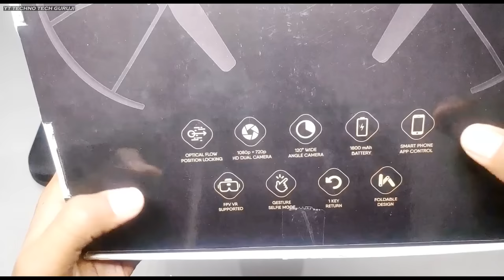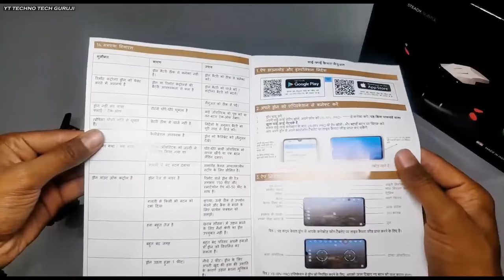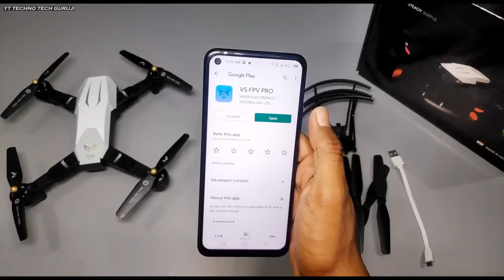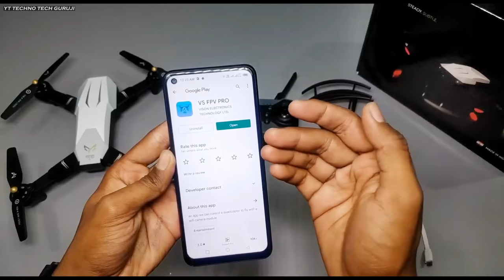GARUDA 1080 Best Foldable Wi-Fi Camera Drone Best Made IN INDIA Drone to Buy in 2022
GARUDA 1080 Best Foldable Wi-Fi Camera Drone | Transmitter or APP control WiFi FPV HD camera drone BEST MADE IN INDIA DRONE TO BUY IN 2022

GARUDA 1080 BLACK| WiFi HD 1080P + 720 P FPV Dual Camera | BOX VERSION | Position Locking Drone

GARUDA 1080 WHITE| WiFi HD 1080P + 720 P FPV Dual Camera | PREMIUM BAG VERSION

1080P HD WiFi FPV  with a secondary 2) Optical Camera 720P HD WiFi FPV.
Stability: Position Holding with Secondary camera to sense its surroundings and assist 6 Axis gyro for next-level stability
One-Key-Return and Head-Less: So that you don’t worry about losing your Drone.
One Key Take-Off / Landing: to fly like PRO with safety.
Longer Battery Life: 1800 mAh battery gives you a longer flight time for more fun.
Three-speed level: Beginner, Moderate and Sports for racing mode.
3D Flip Stuns: in all directions with just one click.
Dual Control Mode: Fly with 2.4 GHz Remote or Smartphone WiFi APP (Fly even without the Remote)
Photos/Videos: Capture amazing Photos/Videos and store them directly on your smartphone.
Foldable: Makes it easy to carry.